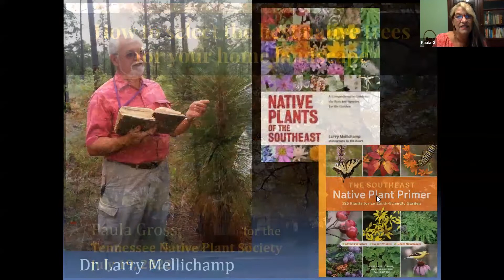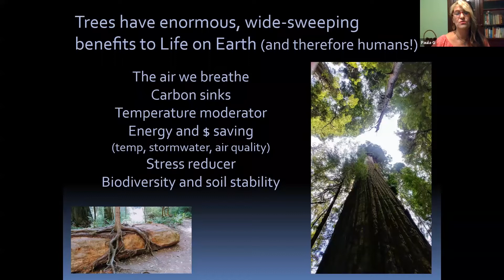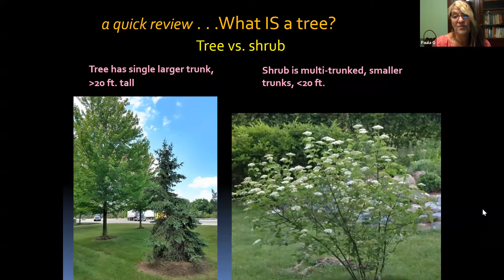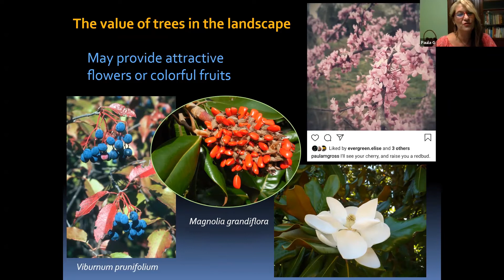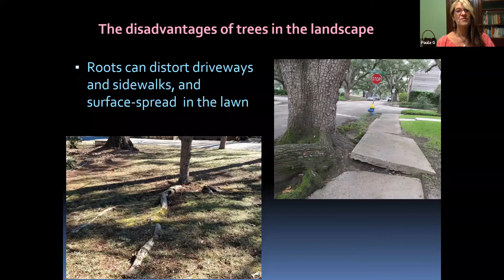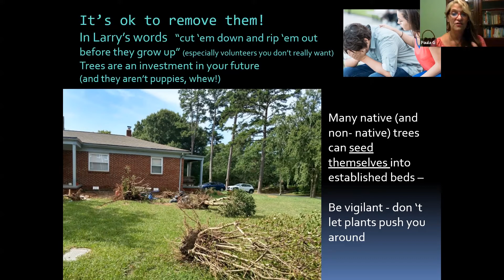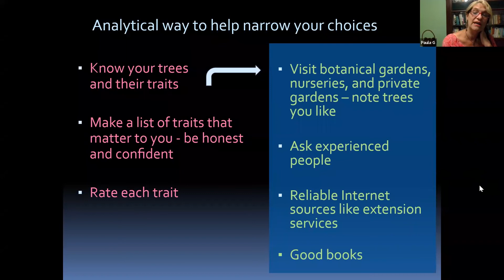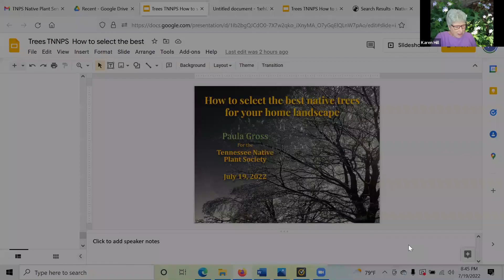TNPS Seminar on 7-19-22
Seminar by Paula Gross on "How to select the best native trees for your home landscape"